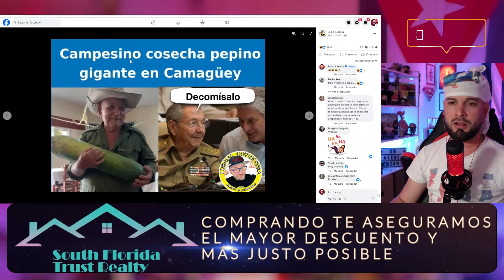El plan de Canel que NUNCA ha estado OCULTO💥 Policías cubanos EXTORCIONAN a carretilleros